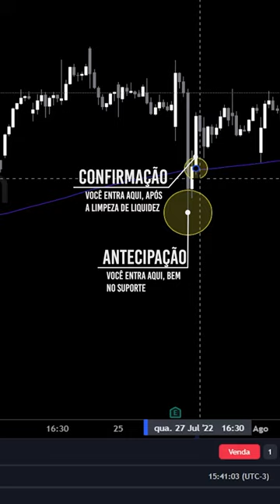Antecipação VS Confirmação no trading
Aprenda a ter estratégias sólidas para diferentes fases do mercado e torne o jogo de negociação 10 vezes mais fácil!

Faça parte da maior Comunidade Independente de Traders do Brasil, venha para o SST!